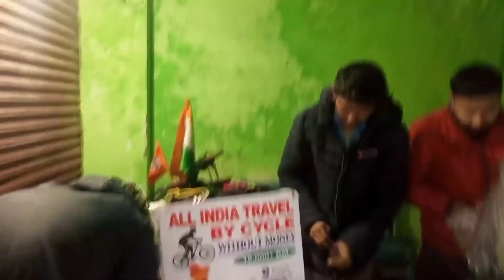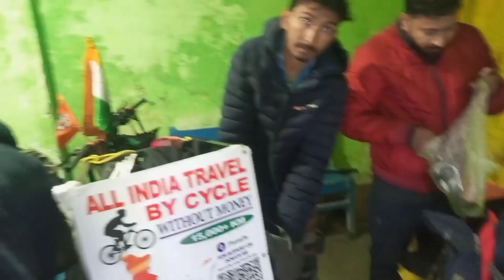diwali celebration gone wrong at kedarnath||diwali in kedarnath 2022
diwali celebration at kedarnath||diwali in kedarnath 2022‎

diwali at kedarnath,
diwali celebration at kedarnath,
diwali in kedarnath,
kedarnath,
diwali,
diwali celebration in kedarnath,
kedarnath in diwali,
diwali in kedarnath 2021,
diwali kedarnath,
Hello guy's
In this journey I am doing chardham yatra through hitchheking and by taking lift
ng more videos and vlogs...👀👀

Thanku for all
keep supporting and love you
kedarnath me diwali,
kedarnath ki diwali,
kedarnath diwali 2021,
diwali 2021 kedarnath,
kedarnath temple,
pm modi in kedarnath,
diwali of kedarnath,
kedarnath diwali,
kedarnath yatra,
celebrating diwali in kedarnath,
kedarnath dham,
kedarnath diwali celebration